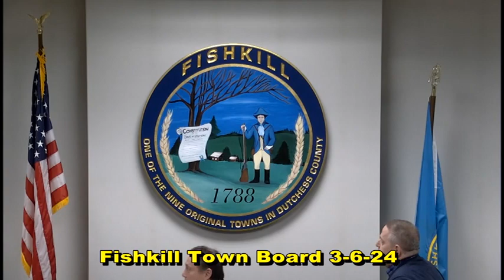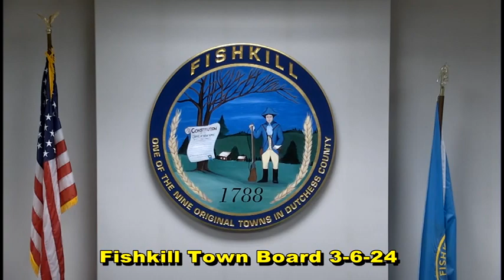Fishkill Town Board 3 6 24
The Town of Fishkill Town Board Meeting from March 6, 2024